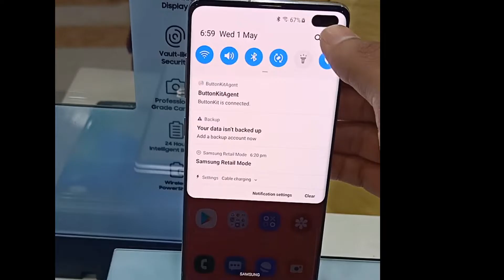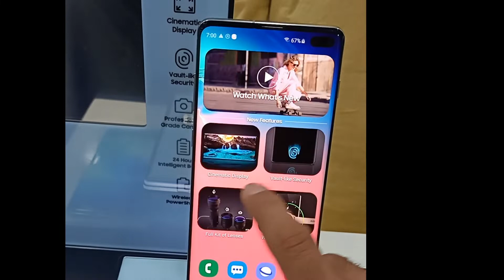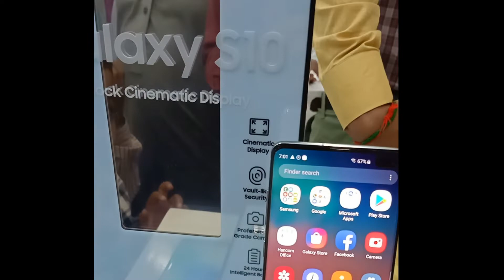Samsung S10 plus || Hands on + Review 🔥🔥